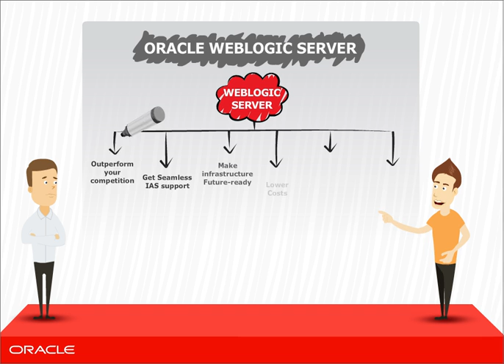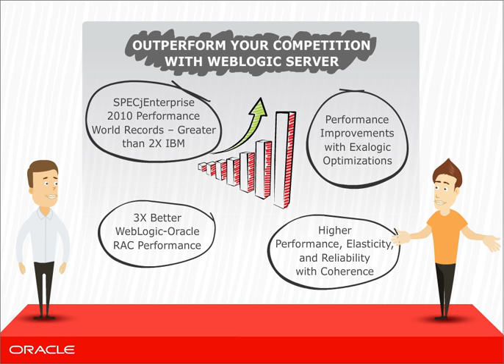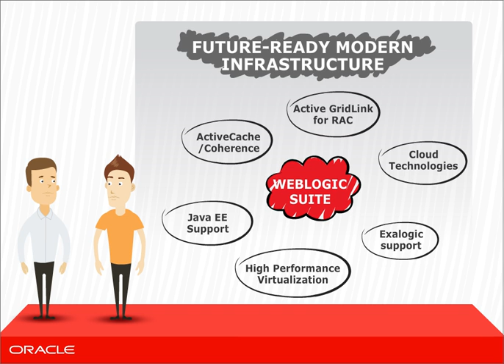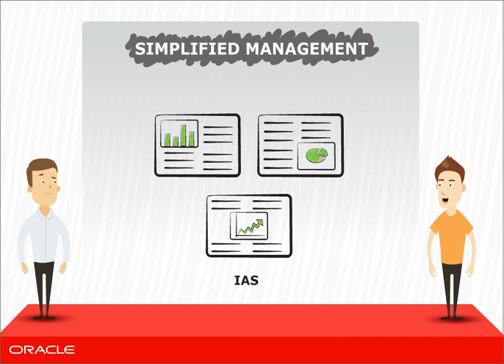Part I -- WebLogic Suite: Foundation Infrastructure for Oracle iAS (Internet App Server) Customers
WebLogic has become the strategic application server infrastructure for Oracle Fusion Middleware and Applications. It is designed to provide a standards-based, mission critical and secure platform for organizations developing and deploying large-scale, cloud environments. Oracle iAS capabilities like Oracle TopLink and Oracle Coherence along with layered products such as Oracle Forms, Oracle Reports, Oracle Discoverer and Oracle Portal and others have been certified with the WebLogic Server infrastructure. The J2EE runtime underlying Oracle Internet Application Server, Oracle Containers for J2EE (OC4J) has had key capabilities converged and certified with WebLogic Server. The goal has been to enable Oracle customer investments in Oracle Internet Application Server to move forward seamlessly.